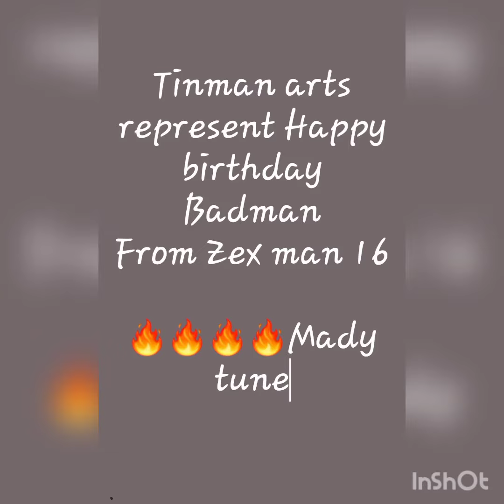Zex man 16 (Happy birthday badman)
Happy birthday my brother Badman